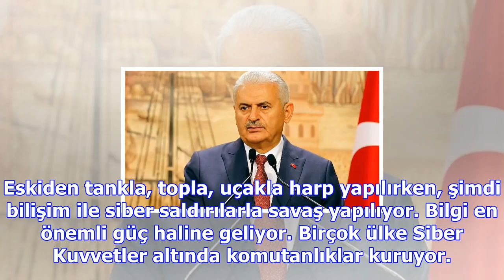15 temmuz’da verilen tahribat telafi edildi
15 temmuz’da verilen tahribat telafi edildi
Başbakan Binali Yıldırım, dün İstanbul'da Milli Savunma Üniversitesi (MSÜ) 2017 akademik yılı açılış...